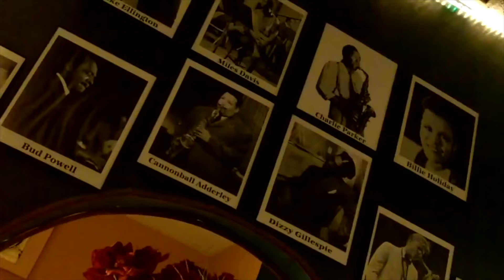Jazz Bridge Making a Difference Award 2015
Rob Henderson and Kim Tucker are awarded the 2015 Jazz Bridge Making a Difference Award for their work cultivating the Philadelphia Jazz scene.